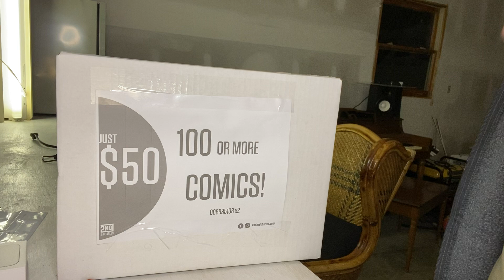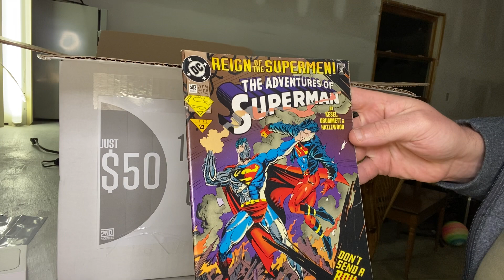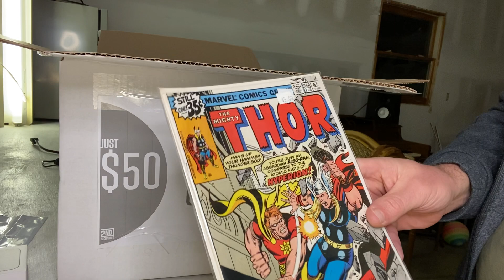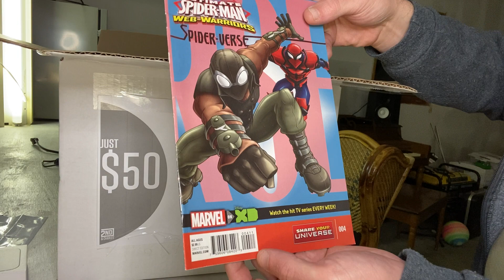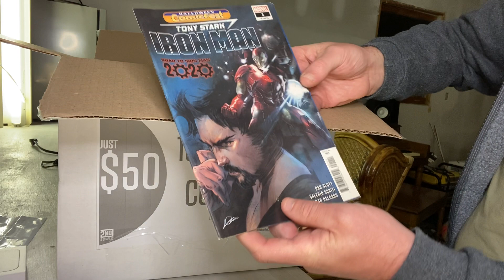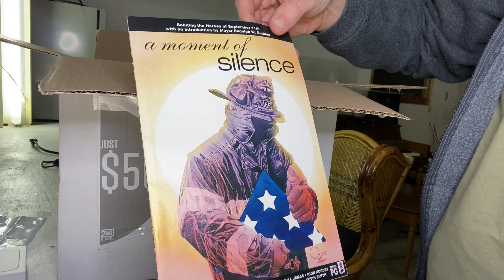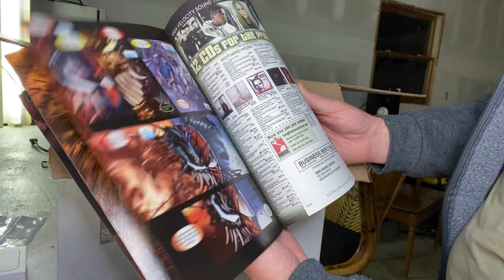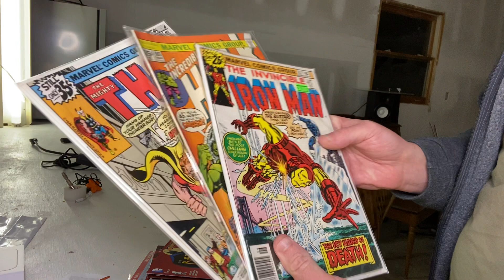Unboxing a 100 Mystery Box from Second and Charles!